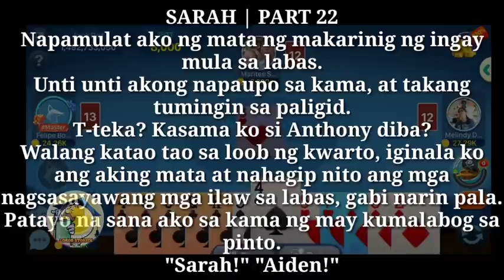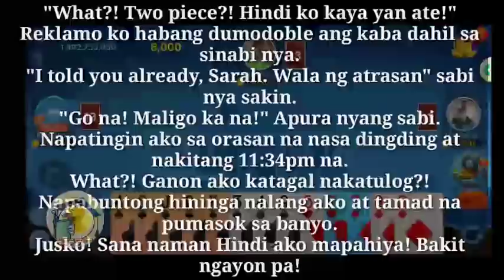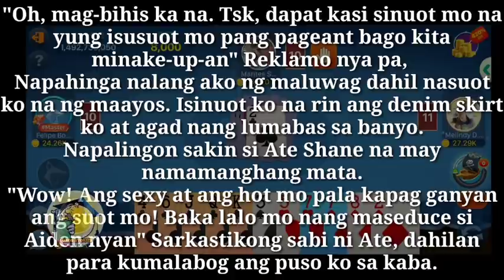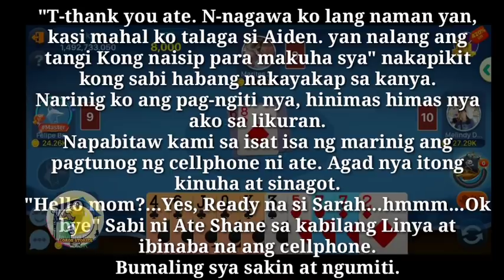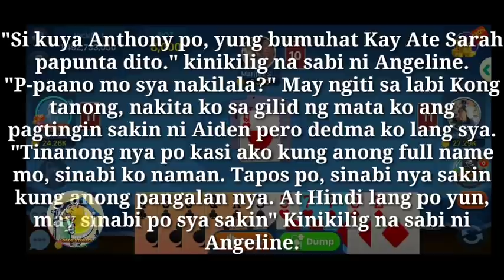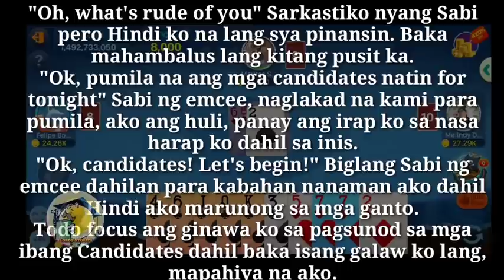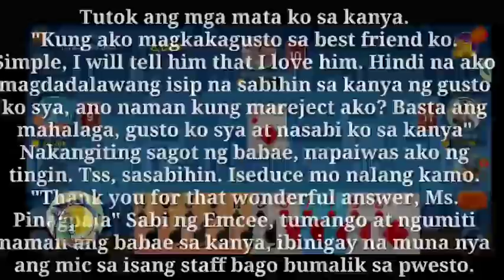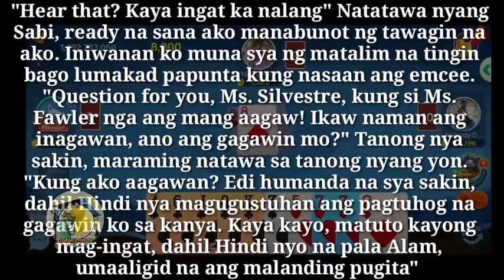Beach Semi Pageant | Lords Story | Part 22